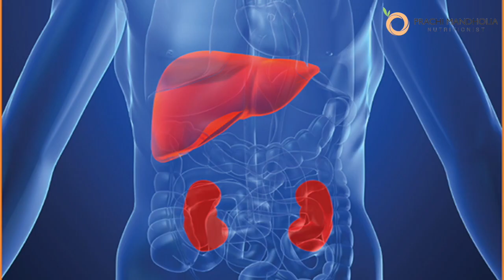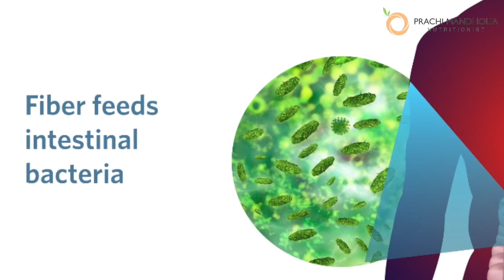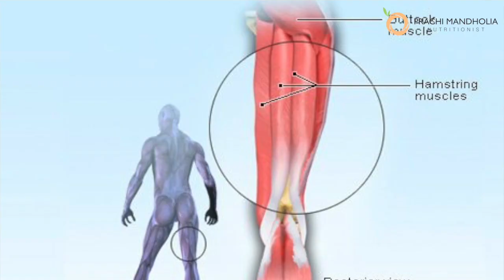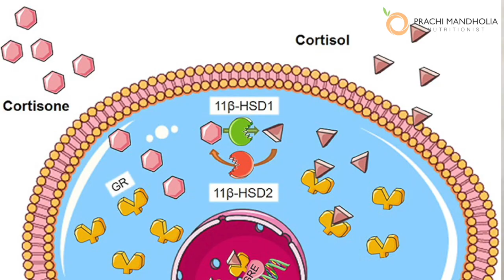How to reduce belly fat | Exercises to lose belly fat | Burn belly fat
This video is on exercises to lose belly fat & Lifestyle changes to lose belly fat.

 Lifestyle changes to reduce belly fat:
1. Cut down sugar and refined grains
2. Practicing Healthy Habits
3. Include Enough Fibre
4. Healthy fat
5. Probiotics
6.Reduce Salt

Exercise
Exercise is the most important factor in shedding unwanted body fat and normalising your insulin level is exercise.

You may include some back bending yoga exercises to strengthen the lower back like:
Bridge Pose also known as Setu bandhasana
Camel Pose also known as Ushtrasana
Bow Pose also known as Dhanurasana

You also need to strengthen your hamstring muscles which are located at the back of the thigh. Exercises which help with improving flexibility of hamstrings are-
Forward Bending Dog Pose also known as Adha Mukho Svansana
Reclining Big toe also known as Supta pagangusthasana
Head to knee pose  also known as Janu Sirsasana

Ab exercises
Now lets look at some of the effective ab exercises
Plank
Bicycle Crunch
Vertical Leg Crunch

Posture Correction

Detox
Digital Detox
Emotional Detox